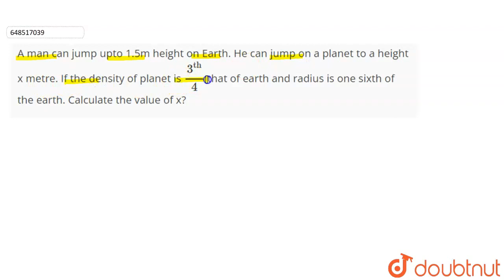A man can jump upto 1.5m height on Earth. He can jump on a planet to a height x metre. If the de...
A man can jump upto 1.5m height on Earth. He can jump on a planet to a height x metre. If the density of planet is 3^th/4 that of earth and radius is one sixth of the earth. Calculate the value of x?
Class: 12
Subject: PHYSICS
Chapter: NTA TPC JEE MAIN TEST 66
Board:NEET

👉 Have Any Query? Ask Us.